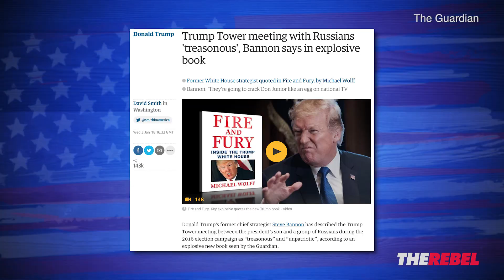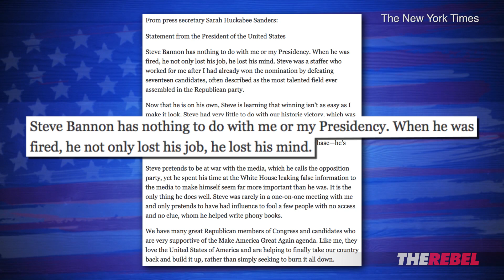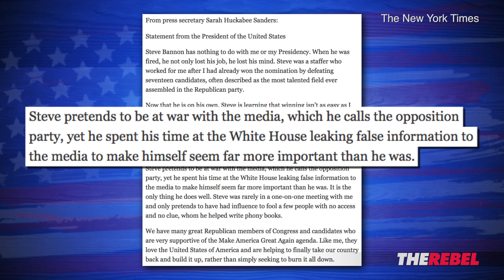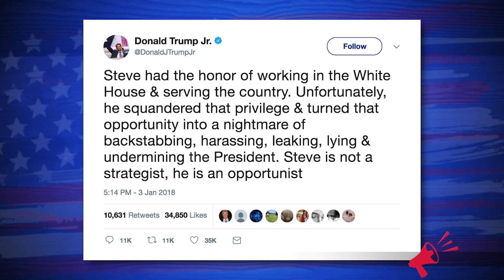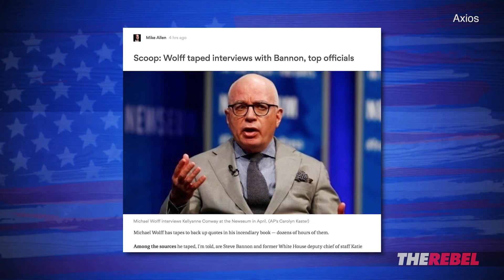John Cardillo: Steve Bannon's Career Is Over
John Cardillo reports on the war of words between Steve Bannon and Donald Trump and gives you his analysis of what else, and who else, is at play here. MORE
SIGN UP to see John Cardillo's Off the Cuff videos before anyone else